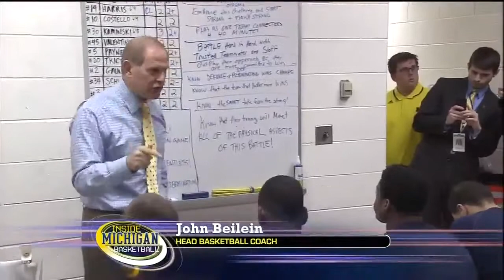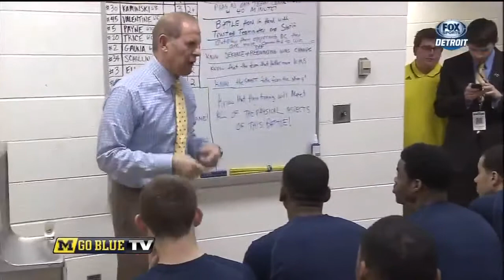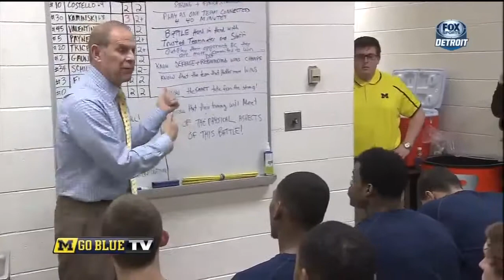2013-2014 Inside Michigan Basketball Episode 6